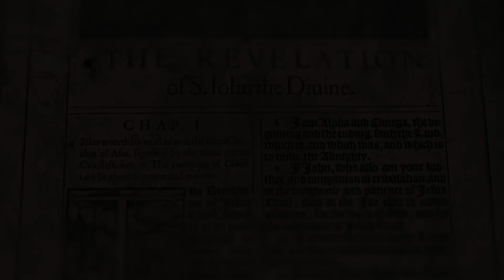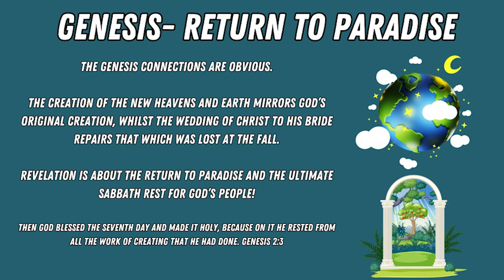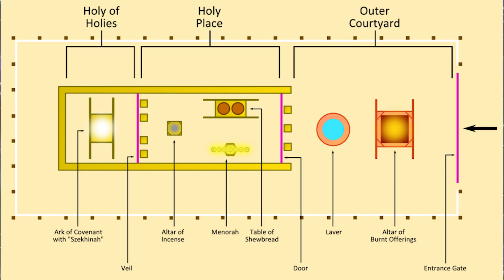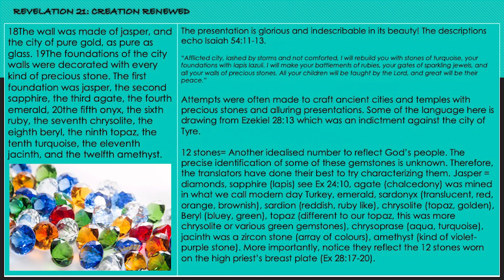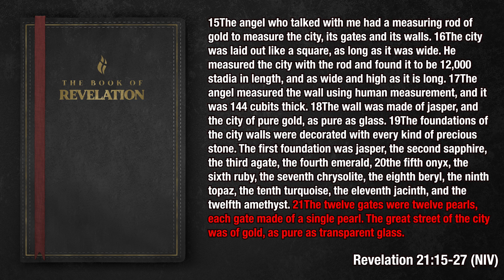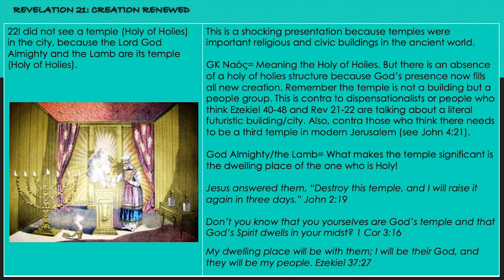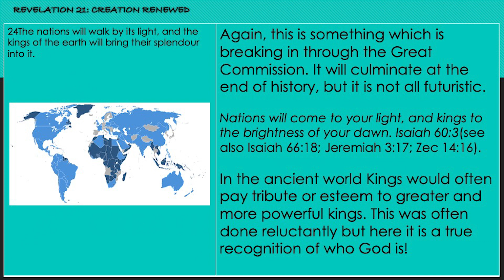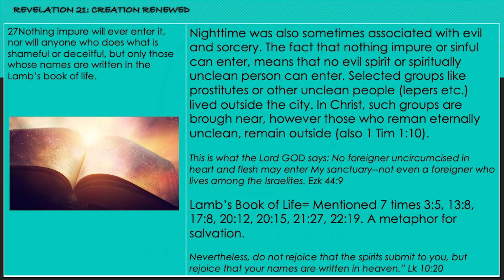53. The City of God (Rev 21:15-27)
"Grace and peace to you from him who is, and who was, and who is to come..." Revelation 1:4

Episode 53: The The City of God (Rev 21:15-27).

Thanks for checking out our teaching series: "Into the Unknown", from the Book of Revelation.

The Book of Revelation can be the 'Achilles heel' for many Christians and churches, who struggle to make sense of the vivid imagery and rich metaphors featured throughout. In this extensive teaching series, we breakdown the enigma which is the End Times, in a straightforward and biblically faithful way, which helps Christians to understand the wonderful hope that the return of Christ will bring.

If you would like to access any of the PowerPoints presented in this series, please